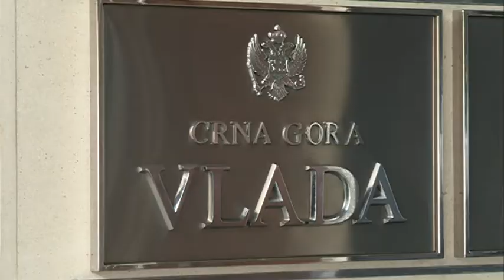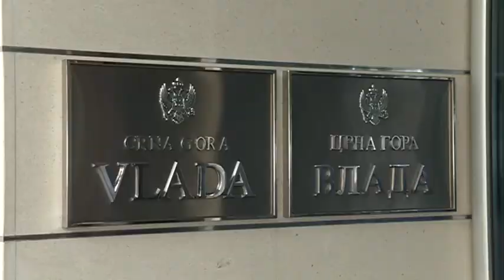NOVA M - PREGOVORI, IVANA POPOVIC 27.10.2020.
Slanje otvorenog pisma američkoj ambasadi krajnje je nediplomatski potez, ocijenila je za Novu M Aleksandra Vukčević iz Građanske alijanse potez Demokratskog fronta. Kako navodi, iznenađuju otvorene optužbe na liniji Fronta i mandatara Zdravka Krivokapića, koji je bio nosilac zajedničke liste za izbore.